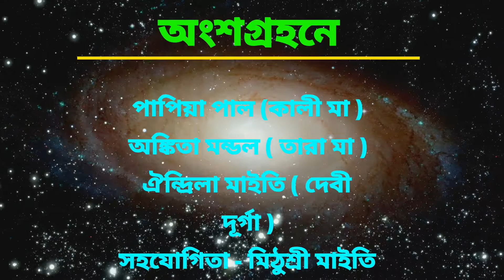卐🌺ত্রিশুল🌺卐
This program has become synonymous with Mahalaya which is celebrated to usher the Devipaksha lunar fortnight and the Durga Puja. To this day, most of Bengal .
Though the theme is mythological and the mantras Vedic, this program is a landmark composition. It is scripted by Bani Kumar, and narrated by Birendra Krishna Bhadra .
Bani Kumar - Script Writing

Birendra Krishna Bhadra - Narration and Recitation of Scriptures

Kalikastuti - Hung Hung Kare Shabarudhe

Song by Swagatalakshmi Dasgupta

 DurgatiNashini Asurdalani Debi Durga By Haimanti Shukla